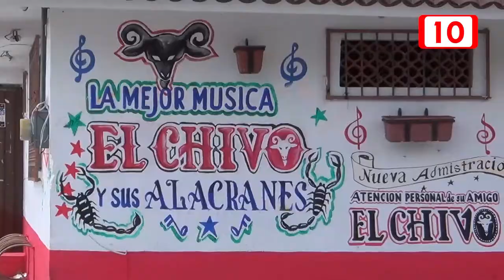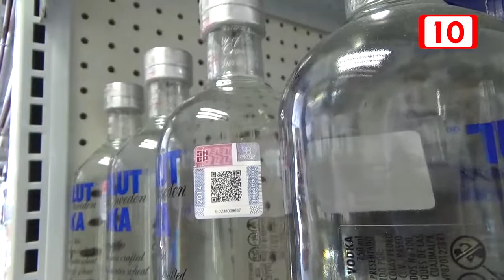Diputados reciben quejas de restauranteros de la isla